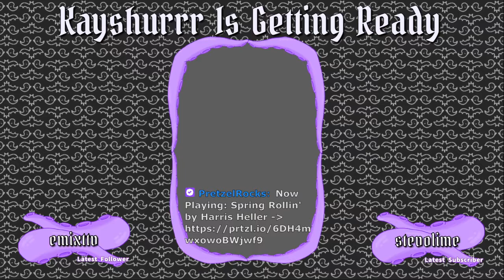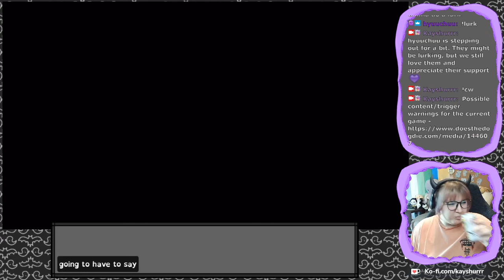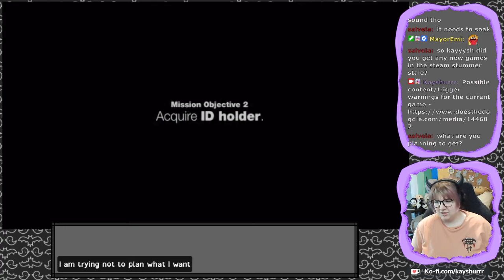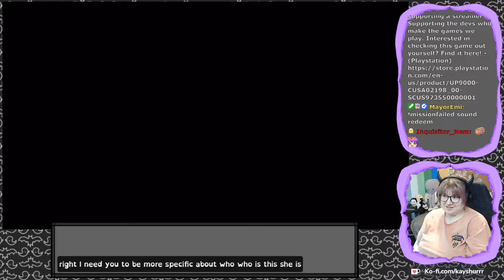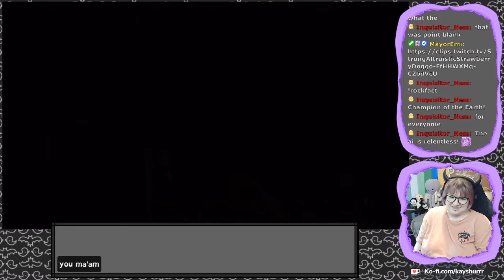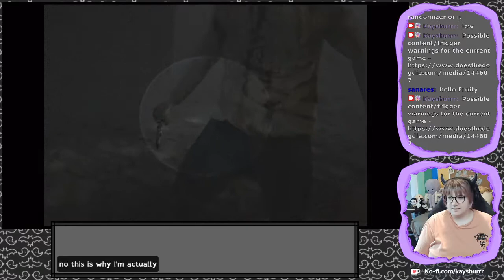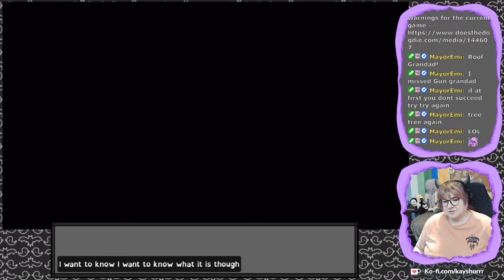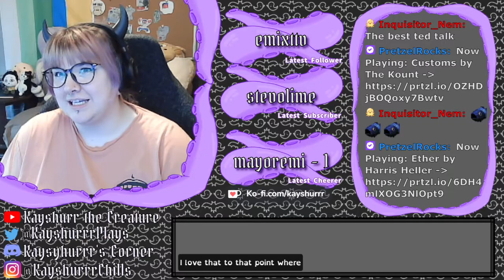SIren [Part 3 - Twitch Archive]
Let's Play stream for Siren ft. FruitySpruce